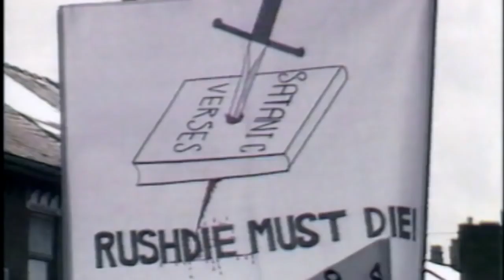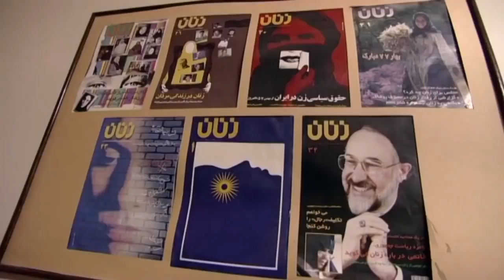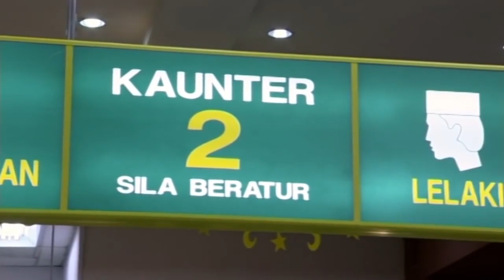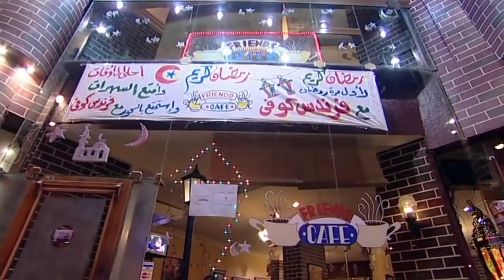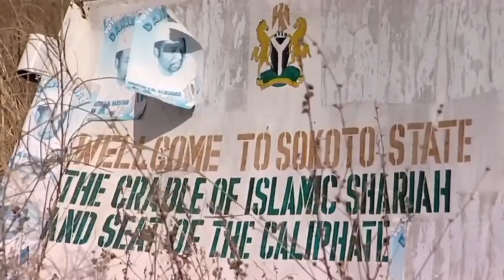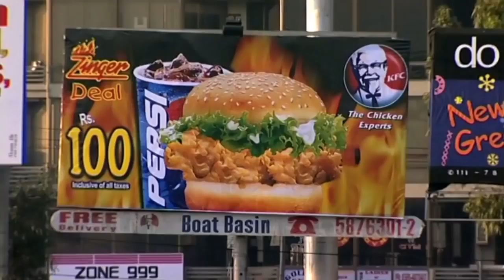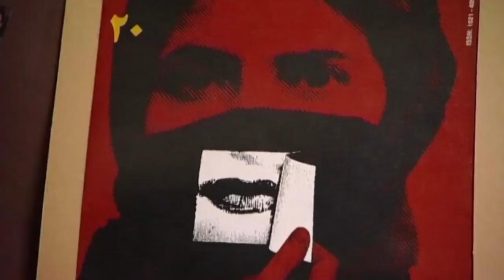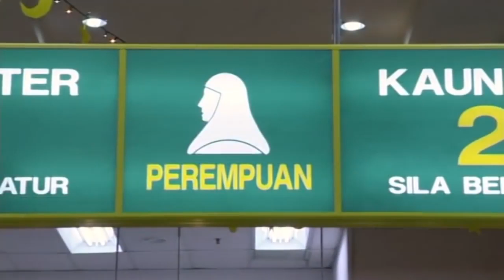Islam Unveiled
Journalist Samira Ahmed travels from her home in Britain to the middle east, interviewing a wide variety of men and women, spiritual leaders, educators and activists in order to understand the roots of the islamic view of women.